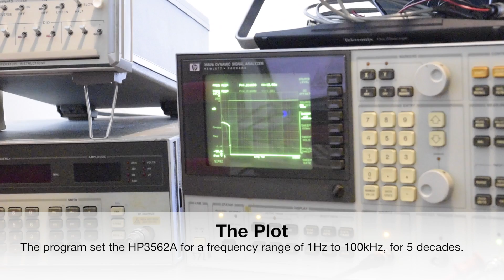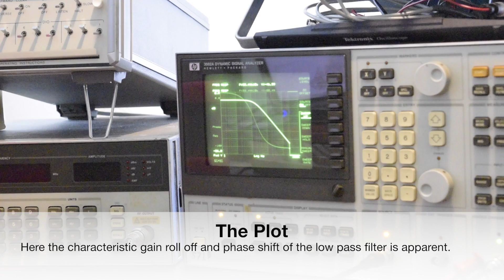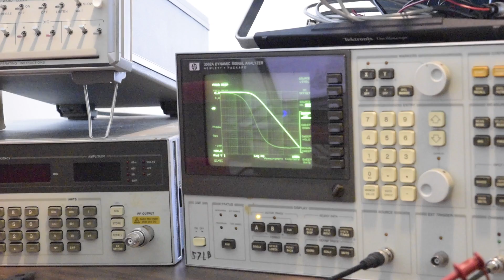HP3562A Old School Automation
A quick-and-dirty video demonstrating HP3562A automation with the HP9816A computer via the HP-IB communication bus.

Code:
10    ! INITIALIZE
20    PRINT "Initialize FRA"
30    Fra=710
40    OUTPUT Fra;"RST"
50    ! TURN AUTO CALL OFF
60    PRINT "Set auto clibration off"
70    OUTPUT Fra;"AUTO0"
80    ! SET MEASURE MODE TO SWEPT SINE
90    PRINT "Set for swept sine mode"
100   OUTPUT Fra;"SSIN"
110   ! SET FREQUENCY RANGE 1Hz TO 100kHz
120   PRINT "Set frequency range"
130   OUTPUT Fra;"SF1HZ"
140   OUTPUT Fra;"SPF100KHZ"
150   OUTPUT Fra;"FRS5DEC"
160   OUTPUT Fra;"SWRT5S/DC"
170   ! SET AVERAGING
180   PRINT "Set averaging"
190   OUTPUT Fra;"NAVG2"
200   ! SET UP A DISPAY FOR MAG(DB), FREQ RESP
210   PRINT "Set A display for Mag(dB)"
220   OUTPUT Fra;"A"
230   OUTPUT Fra;"CORD"
240   OUTPUT Fra;"MGDB"
250   OUTPUT Fra;"MDSP"
260   OUTPUT Fra;"FRQR"
270   ! SET UP B DISPLAY FOR PHASE, FREQ RESP
280   PRINT "Set B display for Phase"
290   OUTPUT Fra;"B"
300   OUTPUT Fra;"CORD"
310   OUTPUT Fra;"PHSE"
320   OUTPUT Fra;"MDSP"
330   OUTPUT Fra;"FRQR"
340   ! SET UP FOR FRONT/BACK DISPLAY
350   PRINT "Set for Front/Back dispay"
360   OUTPUT Fra;"FRBK"
370   ! SET AUTOSCALE DISPLAY FOR A AND B
380   PRINT "Set A and B displays for autoscale"
390   OUTPUT Fra;"A"
400   OUTPUT Fra;"YASC"
410   OUTPUT Fra;"B"
420   OUTPUT Fra;"YASC"
430   ! SET SOURCE LEVEL
440   PRINT "Set source level"
450   OUTPUT Fra;"SRLV50MV"
460   ! SWITCH TO A (MAG) DISPLAY
470   PRINT "Select channel A"
480   OUTPUT Fra;"A"
490   ! START SWEEO
500   PRINT "Start sweep"
510   OUTPUT Fra;"STRT"
520   END